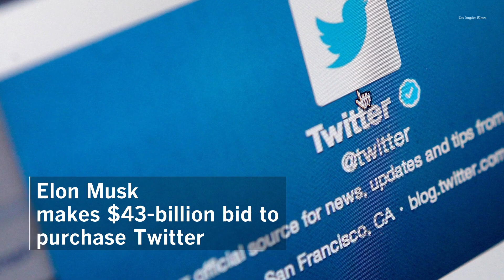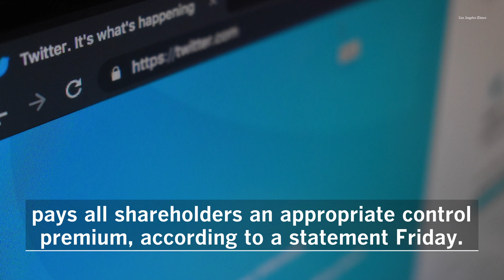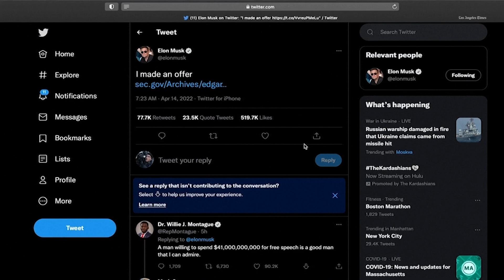Elon Musk’s bid for Twitter raises concern within the company’s board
Twitter's board, responding to Elon Musk’s offer to take the company private, adopts a measure that would shield it from hostile acquisition bids.